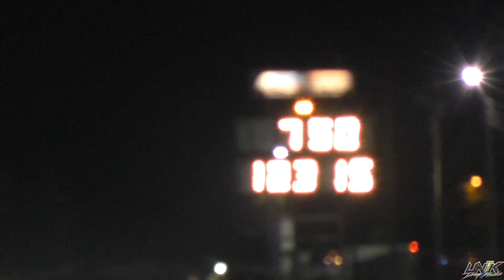7.50 Qualifying Rounds 3 & 4 24th Annual Pan American Nationals